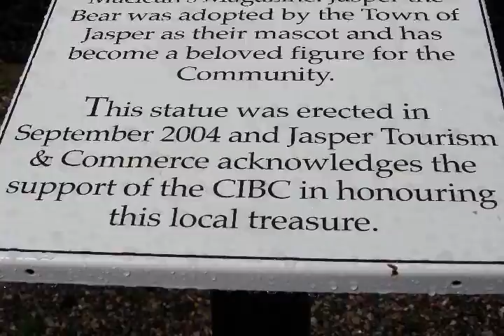jp.ff.09 - ep 5.0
Jasper Trip Episode 4